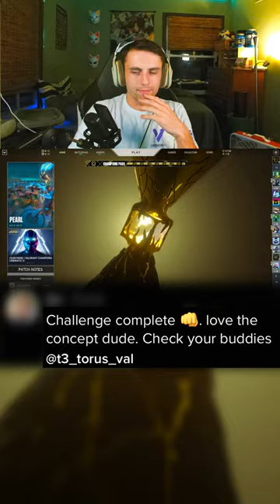I GOT A RIOT GUN BUDDY!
I CANNOT BELIEVE IT ACTUALLY HAPPENED!